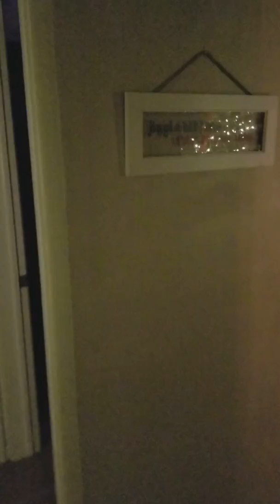Indoor Christmas Decor 2017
Had a lot of fun putting everything together this year! Goal was to use 5000 lights indoor and out, and it was achieved at about 5350! Shot on a night where we had a deep snow cover, which is usually hit or miss around Detroit at the holidays - to add to the holiday glow.